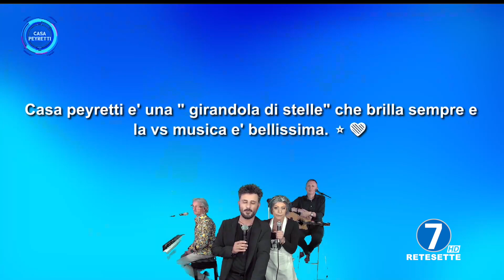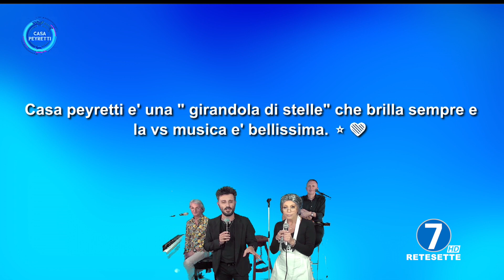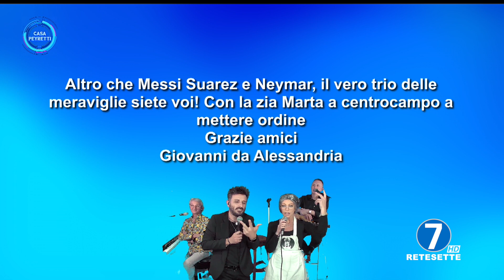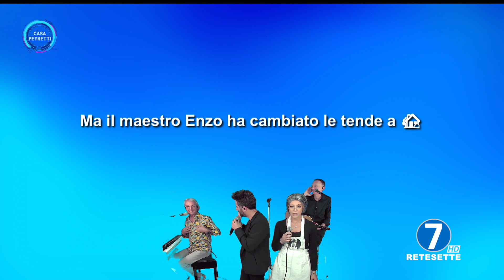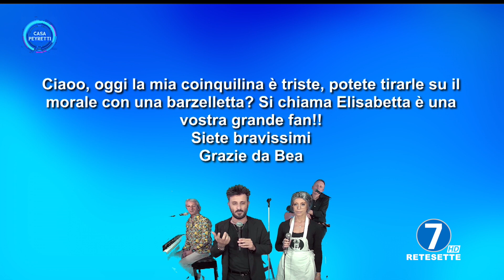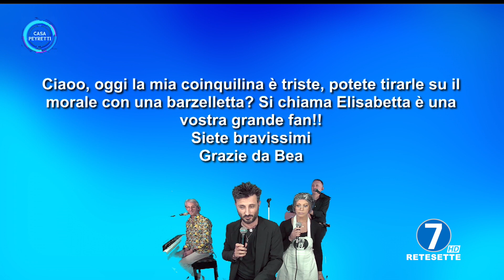CASA PEYRETTI - MERCOLEDI' 14 GIUGNO 2023 - RETE7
OSPITI: ENZO ALLASINO, PIERO DELLA MUSICA e ZIA MARTA.